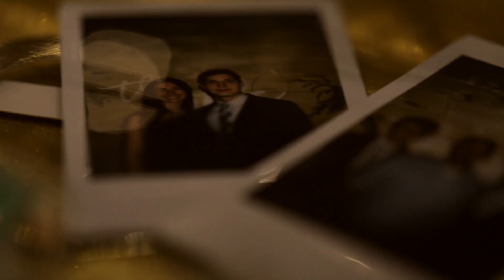Gill Wedding - November 2020